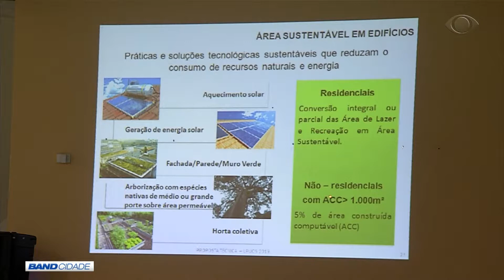BAND CIDADE 1ª EDIÇÃO 12 07 2019 PARTE 02